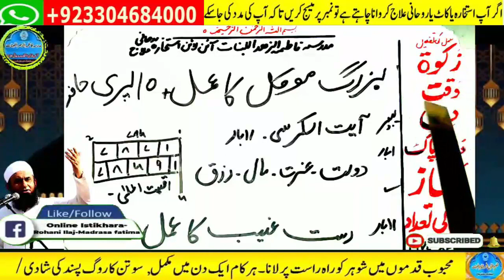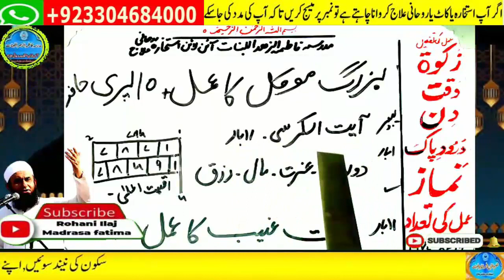wazifa for hajat | powerful wazifa | wazifa for any hajat | har hajat pori hone ka wazifa #